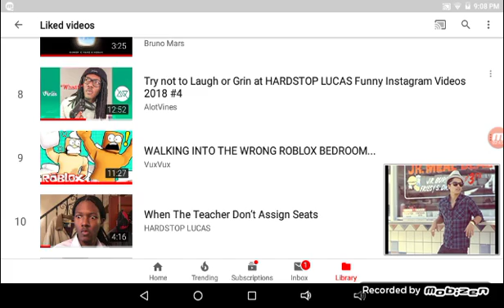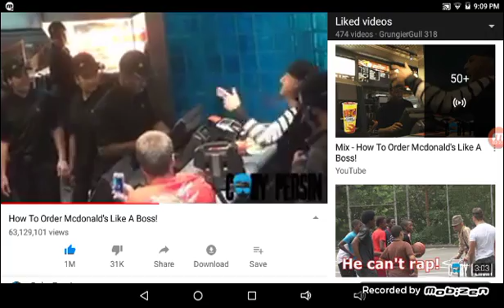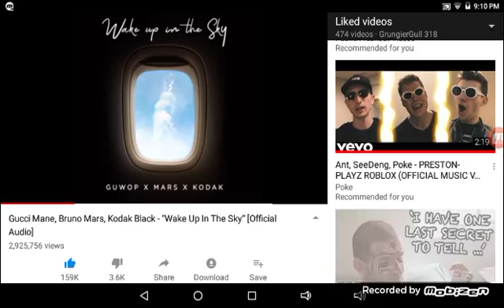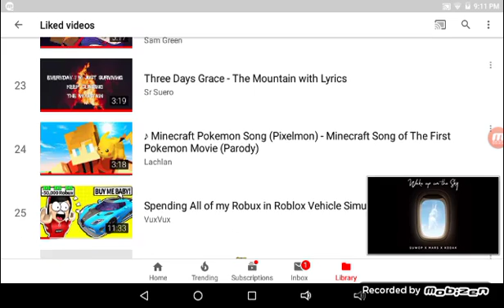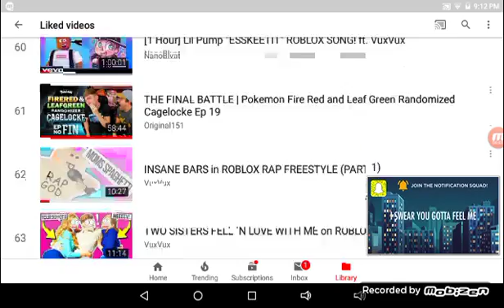random music list